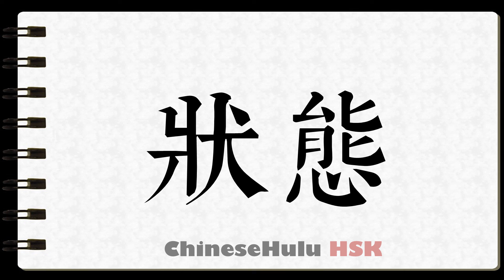How to Write condition in HSK Chinese 3